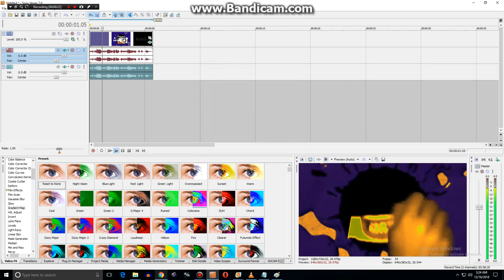How to Make G-Major 4 Low Pitch